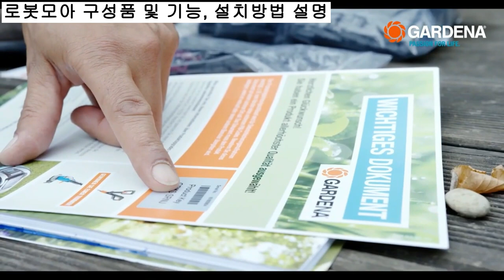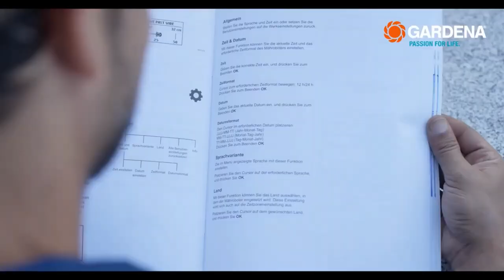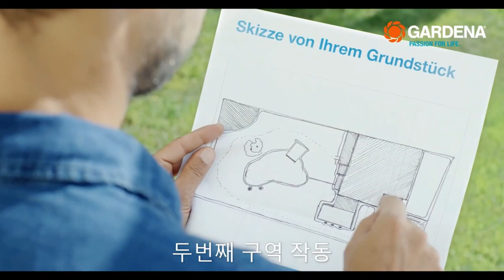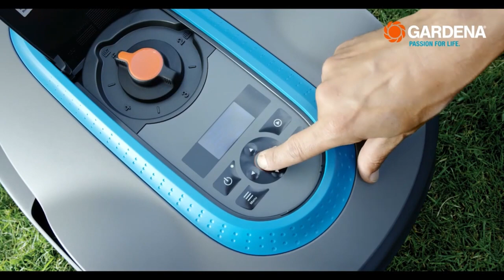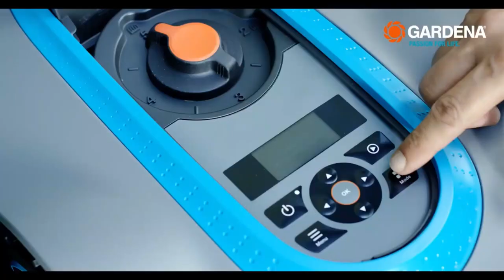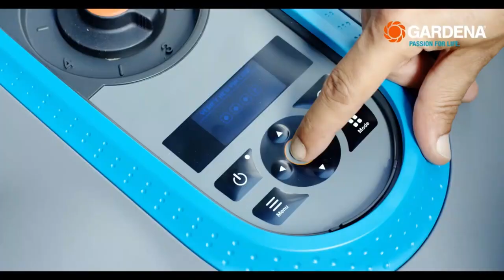공구몰TV, 실레노시티, 15001-37,15002-37, 구성품, 기능설명, 설치방법, GARDENA, 가데나, 로봇모아, 로봇모어, 자동모아, 자동잔디깍기, 로봇잔디깍기,